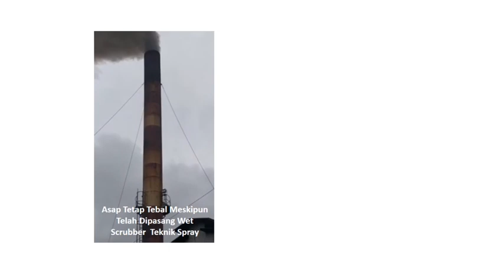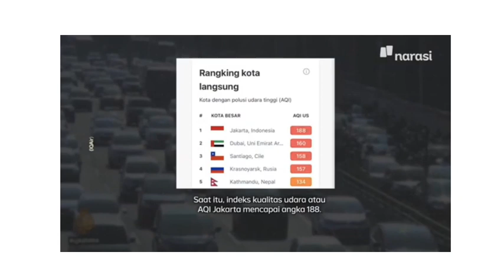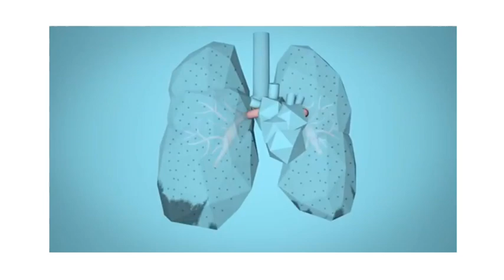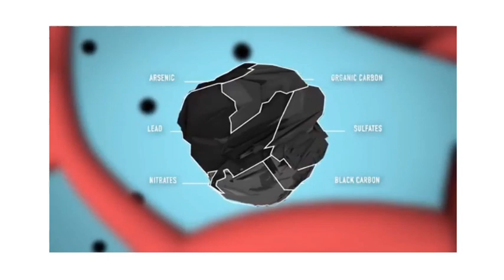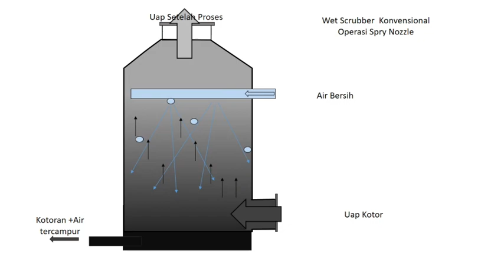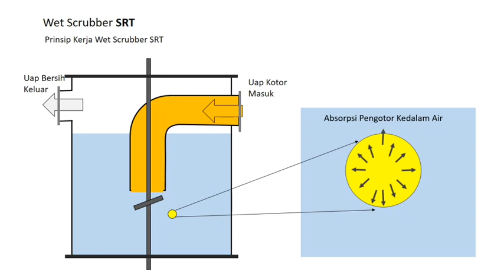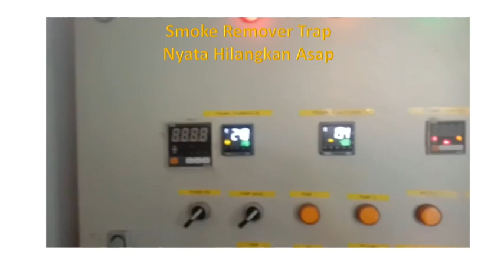MESIN PENCUCI ASAP DIBANDINGKAN DENGAN TEKNIK SPRAY ## WET SCRUBBER MIKRO BUBBLE SYSTEM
Teknologi mesin Pencuci asap yang kami kembangkan memiliki kemampuan yang jauh lebih baik dibandingkan dengan teknologi konvensional seperti wet scrubber jenis spray nozzle dan harga pembuatannya jauh lebih terjangkau sehingga bisa di gunakan oleh industri kecil dan menengah.

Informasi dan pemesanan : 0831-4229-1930